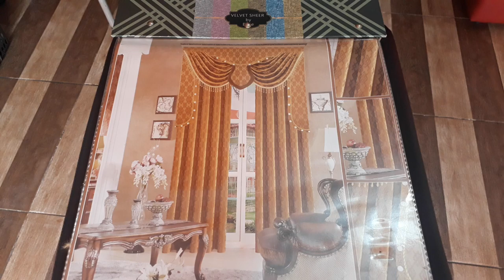bahan lapisan gorden atau vitrace bermotif terbaru